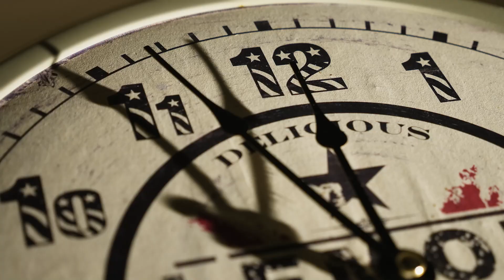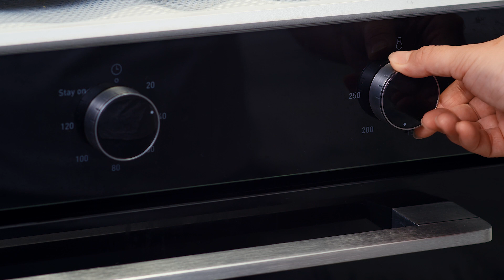My Nightmare Listing Story (Had to Rush to a Property at Midnight)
Let me tell you - real estate is fun! Watch this video to learn about one of the scariest nights in my life right in time for halloween .